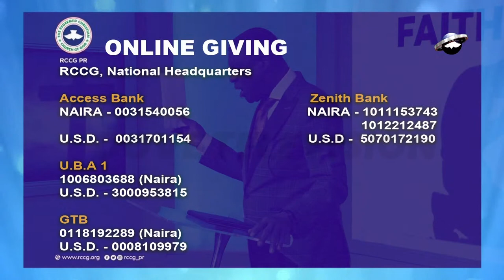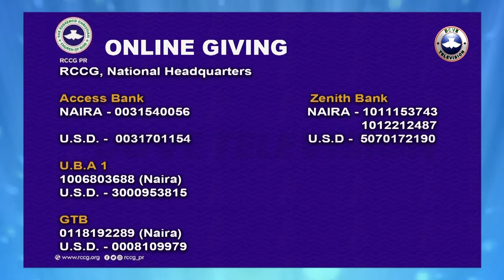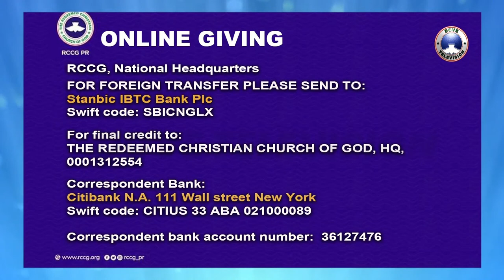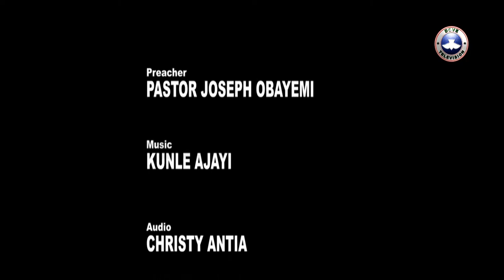RCCG ONLINE FAITH CLINIC || SEASON OF FAVOUR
Join Pastor J.O Obayemi (Continental Overseer, RCCG Nigeria North Africa) on another life changing program of Faith Clinic. Stay blessed as you watch.